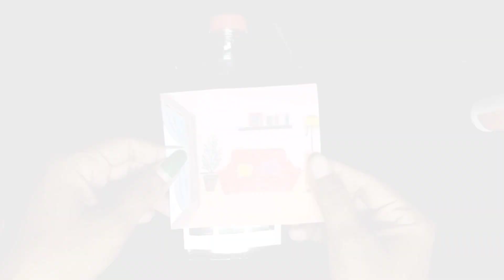Handmade Showpiece for home decoration 😍 / Handmade Showpiece For Gift / Bottle Art / Home Decor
Handmade showpiece
Handmade showpiece for room decoration
Aesthetic bottle art
Handmade showpiece for birthday gift
Handmade showpiece for anniversary